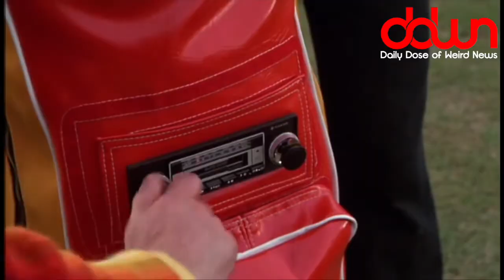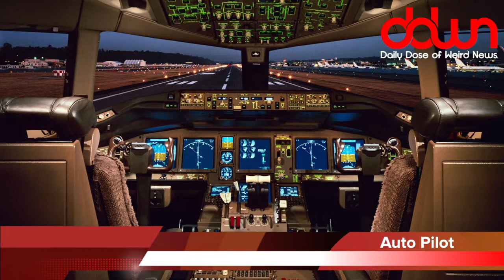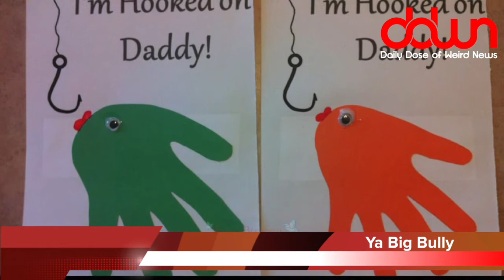It’s now legal to eat roadkill in Oregon! * And 17 more true weird news stories!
It’s now legal to eat roadkill in Oregon! * Man arrested for assaulting a 5-year-old! * North Korea calls Trump a psychopath! * Johnny Depp threatens Trump! * Pentagon wastes $28-billion! * Would you fly on a plane that had no pilot! * George Clooney becomes a billionaire! * And MORE in this DAILY DOSE OF WEIRD NEWS!